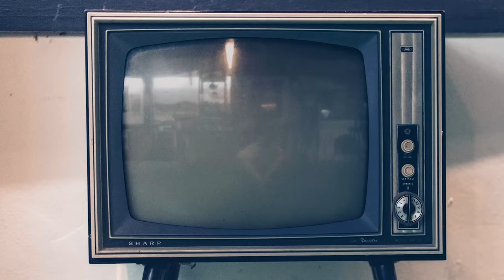Genitori quasi perfetti: intervista ad Anna Foglietta, Paolo Calabresi ed Elena Radonicich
Vi presentiamo la nostra video intervista esclusiva ad Anna Foglietta, Paolo Calabresi ed Elena Radonicich, tre dei protagonisti del film corale "Genitori quasi perfetti", diretto da Laura Chiossone. Foglietta ci ha raccontato del suo ruolo di madre frustrata alle prese con la scoperta precoce dell'omosessualità del suo bambino, Calabresi ci ha parlato del suo vegano cinefilo e Radonicich della sua mamma lesbica in mezzo all'ipocrisia degli altri genitori. Inoltre Paolo Calabresi ha fatto un doveroso e accorato ricordo del compianto Mattia Torre, con cui ha lungamente collaborato in tv e a teatro. "Genitori quasi perfetti" arriverà nei cinema il 29 agosto, distribuito da Adler Entertainment.